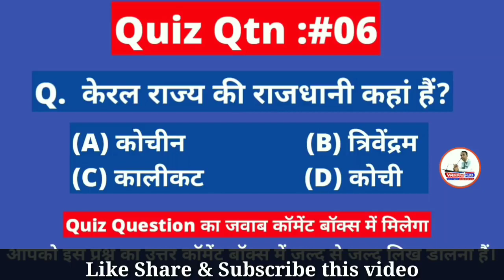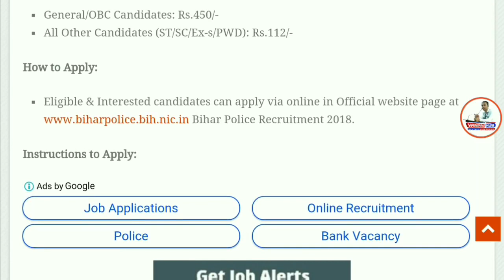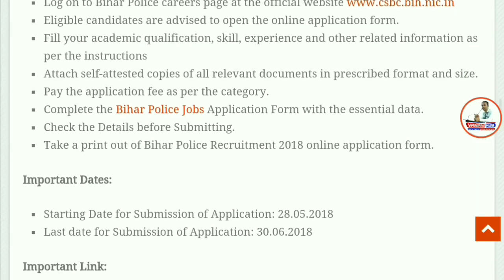12वी पास की आई 11865 पदो पर रक्षा विभाग में भर्ती।Latest Government Jobs 2018 | Sarkari Naukri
Namaskaar Dosto, Employment Hub ke is Episode me maine aapse Bihar Police Recruitment 2018, ki Vacancy details share ki hain.Mujhe umeed hai ki yeh video aapko pasand aayega.Go grab the job.Best of Luck.